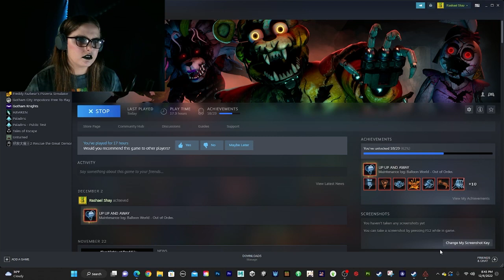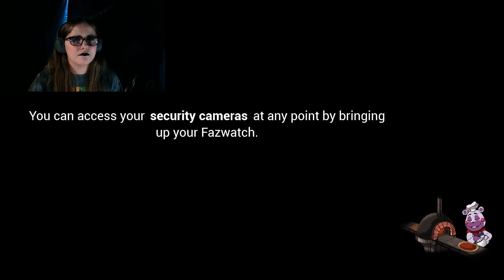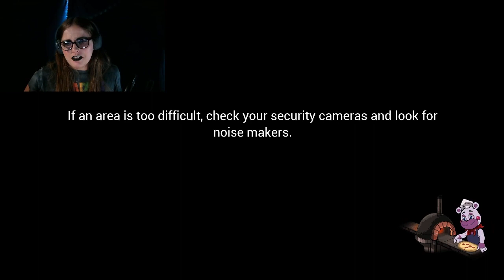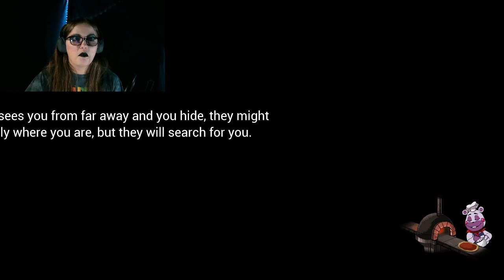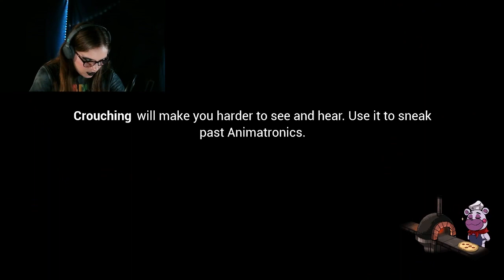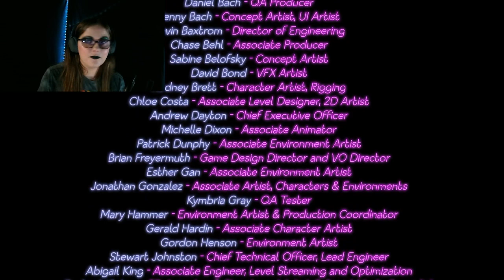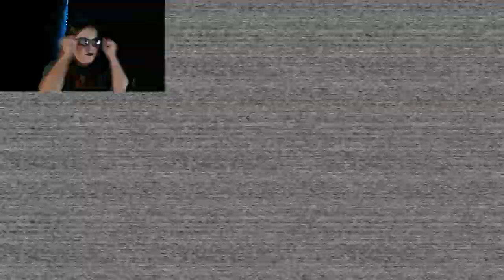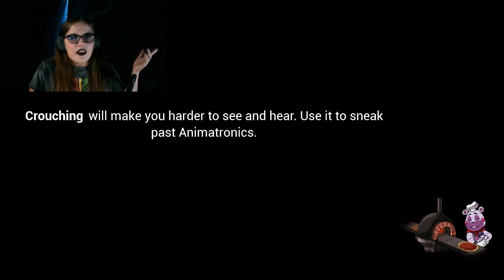Invading Sun and Moons's Room!! Five Nights At Freddy's Security Breach Stream 8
I continue to play, and I find my way into Sun and Moon's room!!